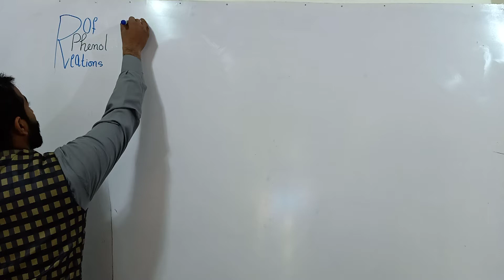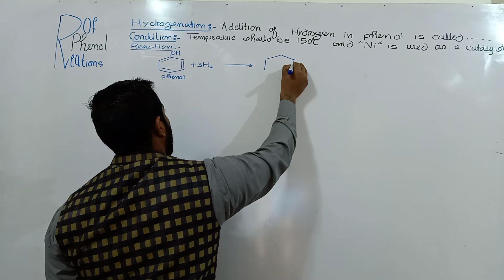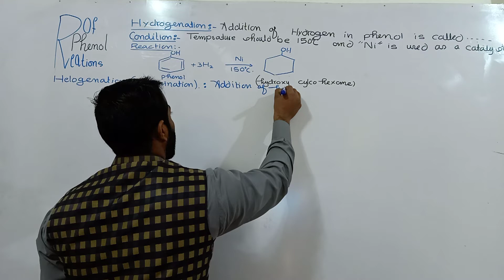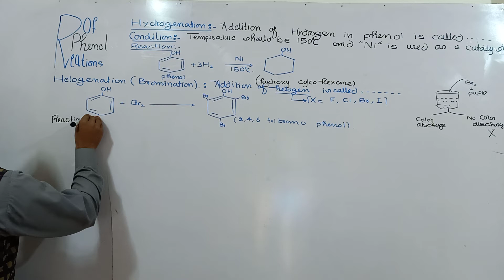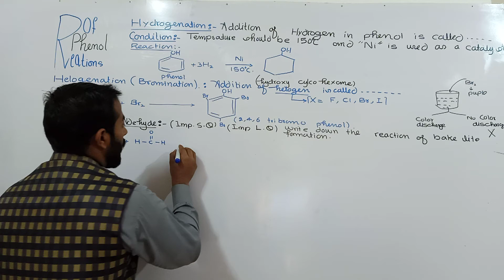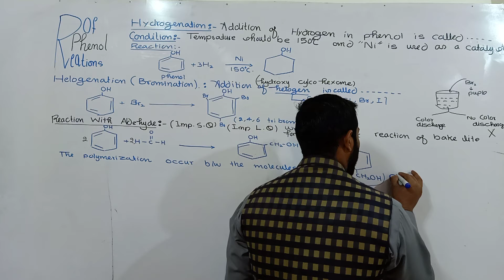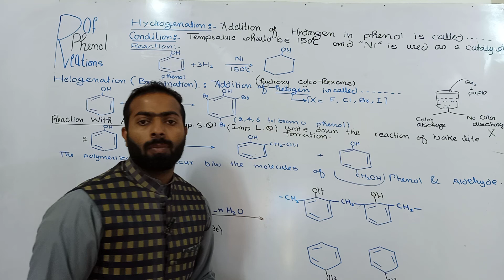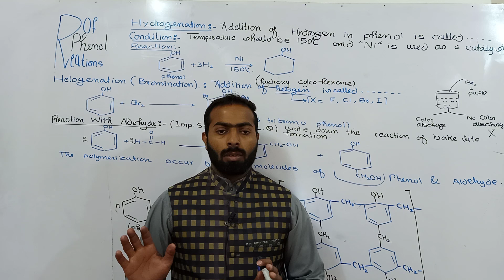Reactions of phenol || Helogenation, Hydrogenation and Bakelite formation || 12th class || Ch#11